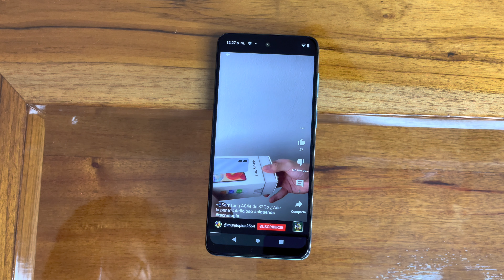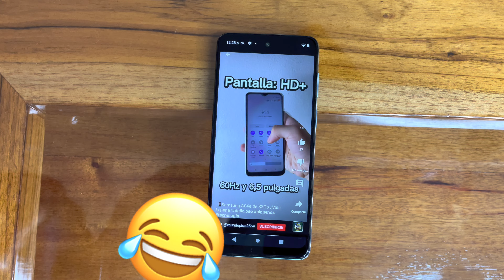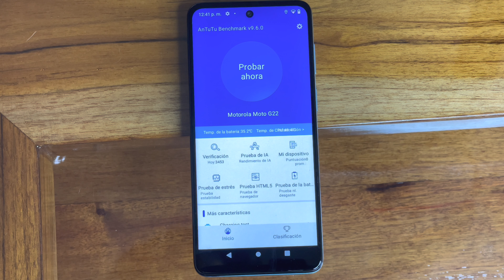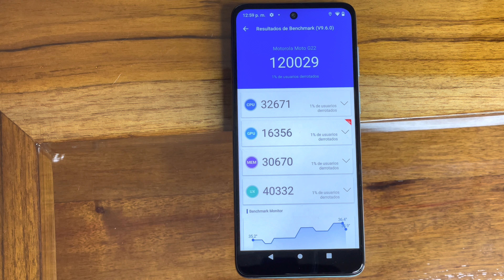Unboxing MOTO G22 de 128Gb y 4Ram ¿vale la pena?